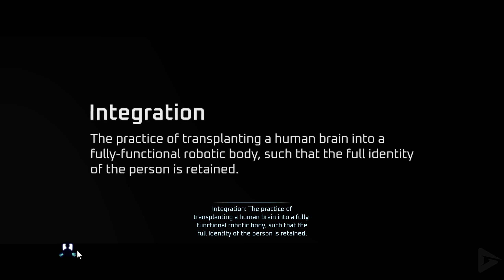DISINTEGRATION All Cutscenes Full Story (Game Movie) @1440p 60FPS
Thank you Private Division  for sending me a copy of Disintegration

Disintegration is an upcoming science fiction first-person shooter developed by V1 Interactive, a company founded by Halo creative director Marcus Lehto and SOCOM director Mike Gutmann, and published by Private Division.

In Earth’s near future, climate extremes, overpopulation, food shortages, and a global pandemic led to nations collapsing and humankind on the brink of extinction. Scientists adopted a means in which the human brain was removed and surgically encased into a robotic armature; a process known as Integration. It was meant to be a temporary solution to an unavoidable crisis. It was a good thing for decades, allowing humans to survive. But some of the Integrated saw this new form as the future of humanity. With no desire to reverse the process, the post-humanist Integrated stratified, calling themselves the Rayonne. Global war soon erupted, and Rayonne forces now seek to hunt down any remaining humans, forcing their integration, and destroying those who don’t share their views. In Disintegration, you play an Integrated character named Romer. He’s one of many who rebelled and are now outlawed by the Rayonne. It’s up to you to lead a small group of these Outlaws, people who have chosen to fight back and survive, into a brighter future where we protect those they care about and hope to one day become human again.